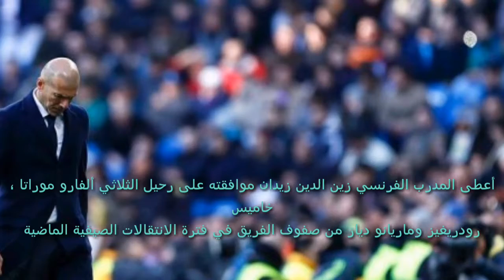زيدان دمر نفسه لهذا السبب !!?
أعطى المدرب الفرنسي زين الدين زيدان موافقته على رحيل الثلاثي ألفارو موراتا ، خاميس رودريغيز وماريانو دياز من صفوف الفريق في فترة الانتقالات الصيفية الماضية.

ويعاني فريق ريال مدريد من الناحية التهديفية في الموسم الجاري بينما تمكن الثلاثي من التألق التهديفي مع أنديتهم الجديدة.
موراتا الشاب الإسباني أصبح الهداف الأول للدوري الإنكليزي برصيد 6 أهداف حيث سجل هاتريك في مرمى ستوك سيتي في الأسبوع الحالي خارج الديار ليحظى باشادة كبيرة من قبل مدربه الإيطالي أنتونيو كونتي.

من جانبه سجل ماريانو دياز 5 أهداف من أصل 14 لليون في الموسم الحالي أي 36% من أهداف فريقه.

وتمكن الكولومبي خاميس رودريغيز 26 عاما من تسجيل هدف وصناعة آخر في 3 مباريات لعب بالدوري الألماني ونال جائزة رجل المباراة في لقاء وحيد.

ريال مدريد تمكن من جمع 115.5 مليون يورو من بيع الثلاثي في الصيف الحالي لكنه لم يتمكن من تعويضهم بضم لاعب في خط الهجوم وفشل في ضم الفرنسي الشاب كيليان مبابي المنتقل إلى صفوف باريس سان جيرمان في الدوري الفرنسي وهو ما زاد من معاناة فريق ريال مدريد في الموسم الحالي.

وتسببت أهداف ليونيل ميسي المتواصلة في تعميق جراح ريال مدريد حيث أحرز الأرجنتيني 9 أهداف في الدوري الإسباني من الموسم الحالي.